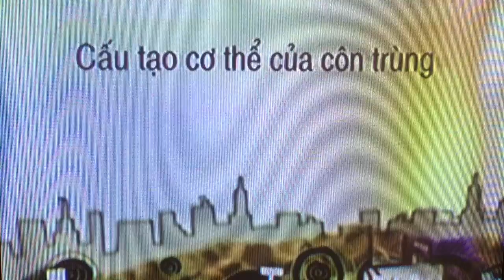Discovery / the World 🌎